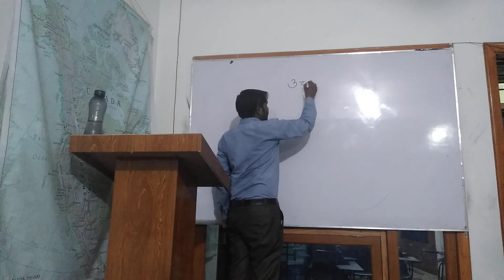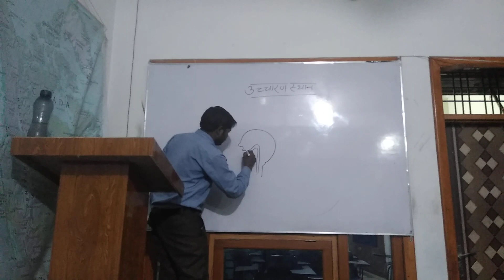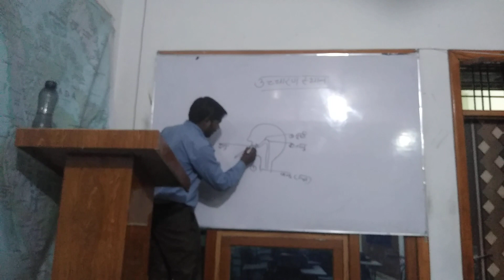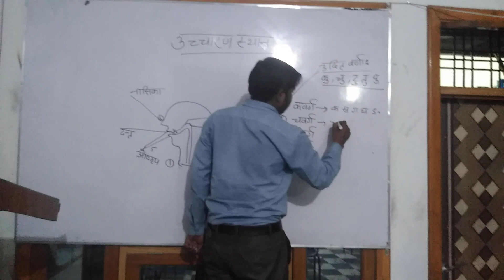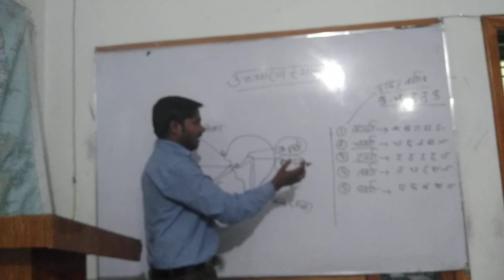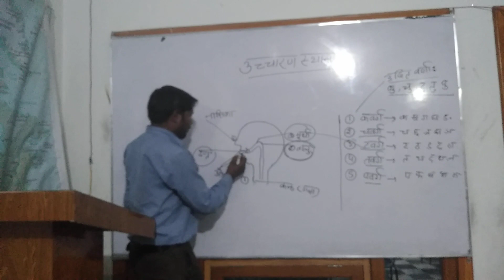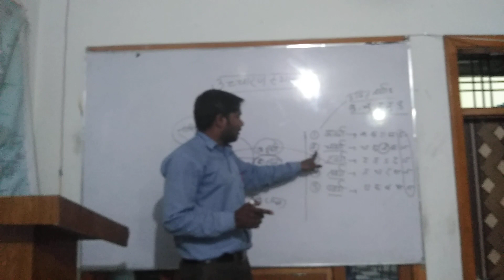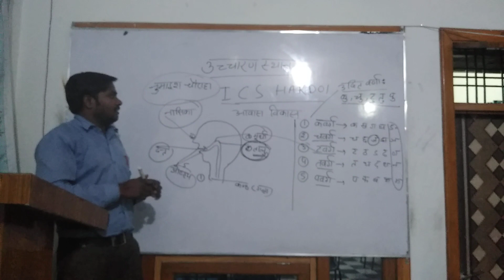ICS HARDOI ...Hindi Guru